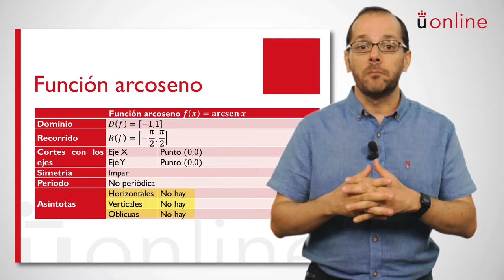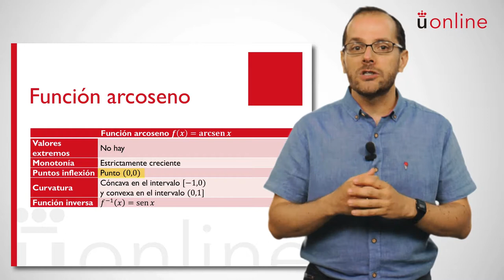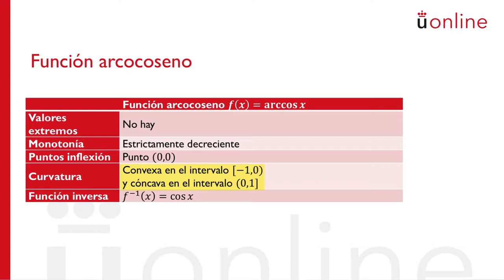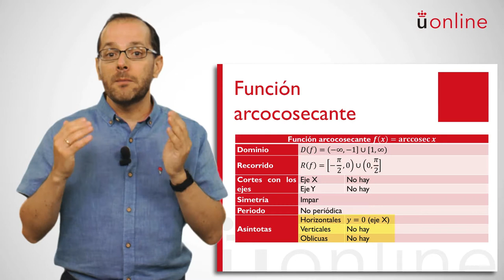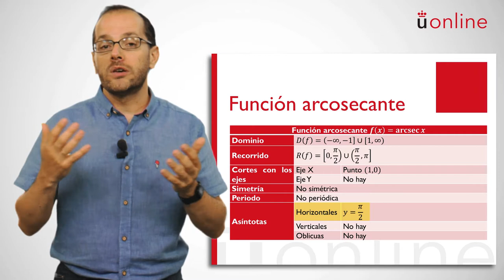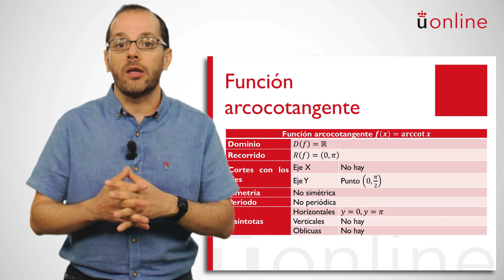Cálculo elemental: repaso de funciones II. Funciones trigonométricas inversas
Curso introductorio de Matemáticas - Cálculo elemental: repaso de funciones II. Funciones trigonométricas inversas

aulavirtual.urjc.es
online.urjc.es